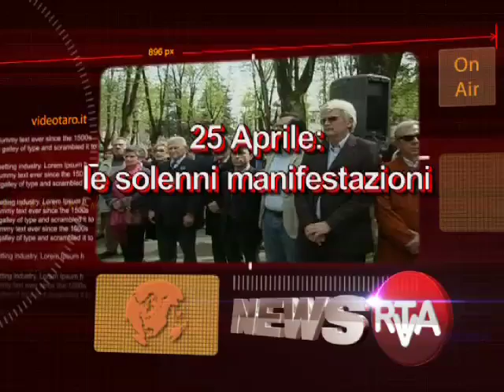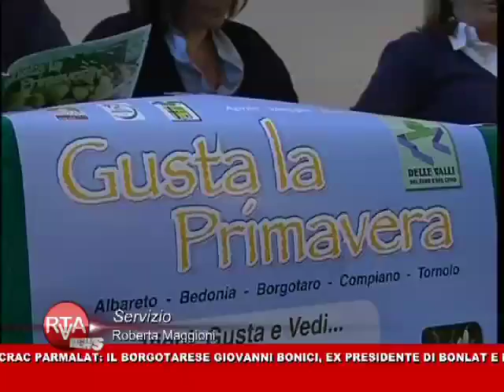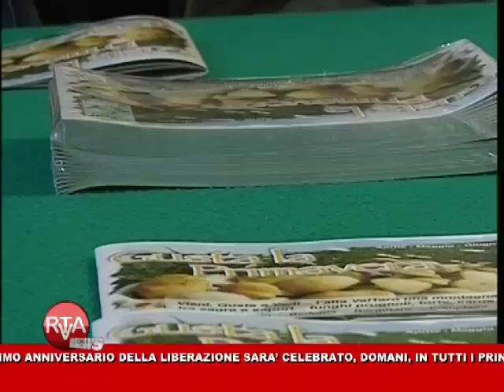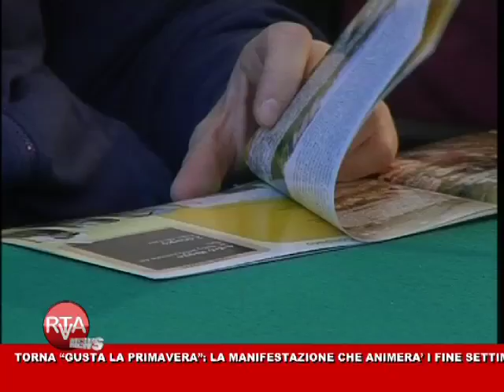RTA News 24-04-12 1° parte™